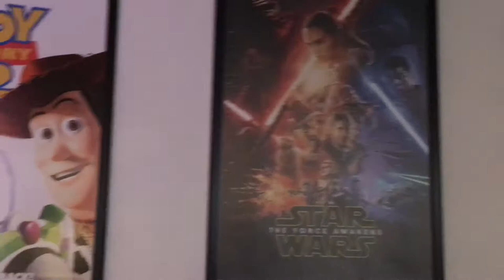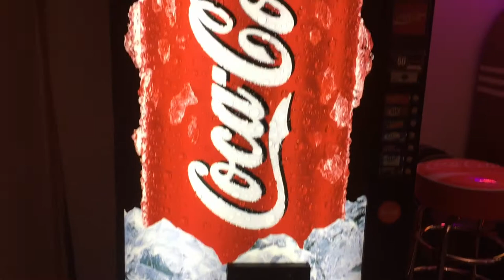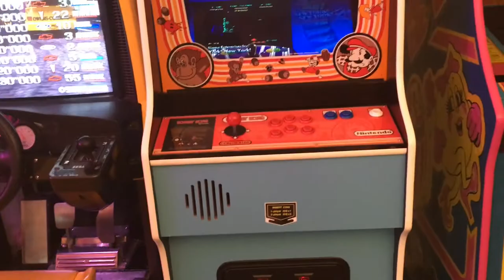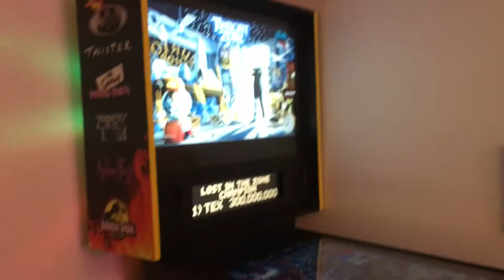HOME THEATRE AND ARCADE TOUR!